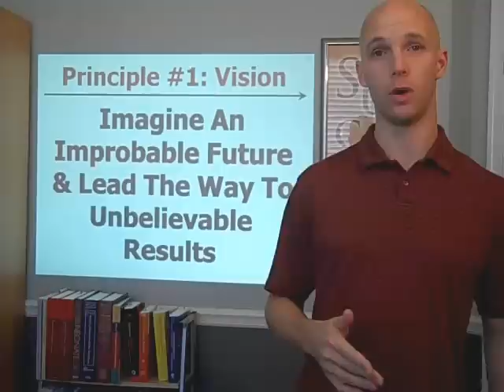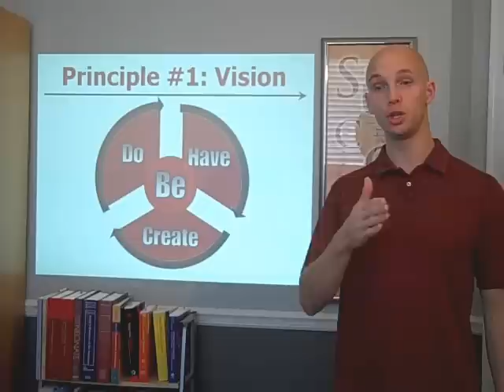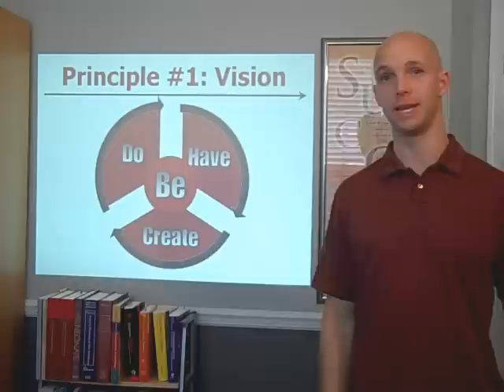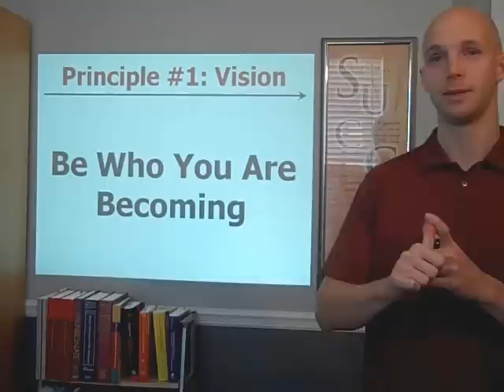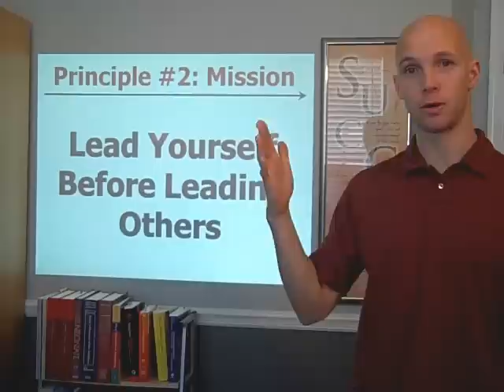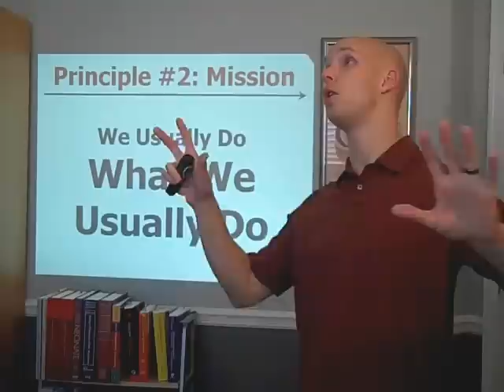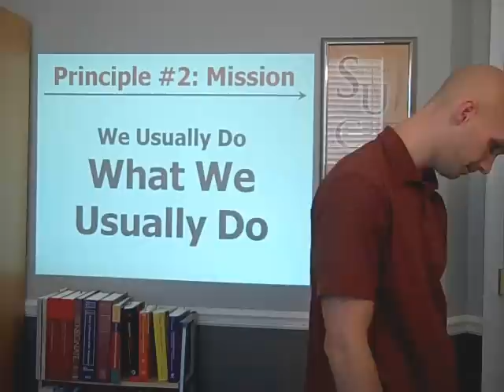Leadership Principles - Part 1/3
Principles Of Personal Leadership To Live Above & Beyond Where Everyone Else Is Living...